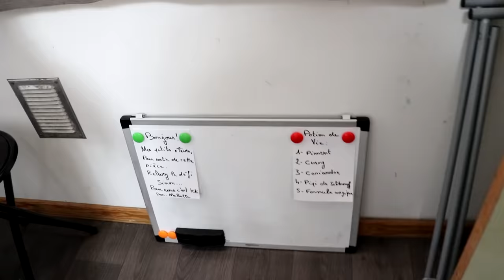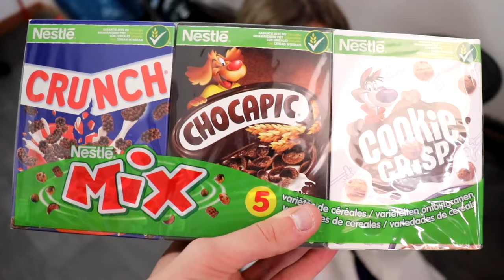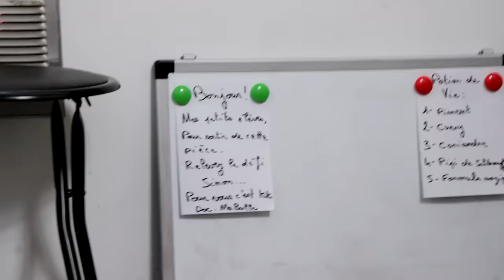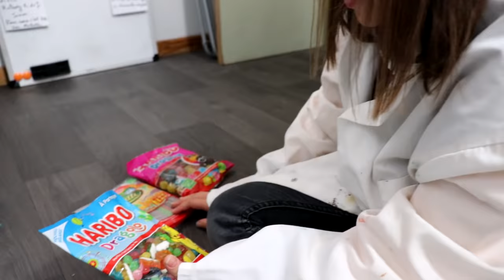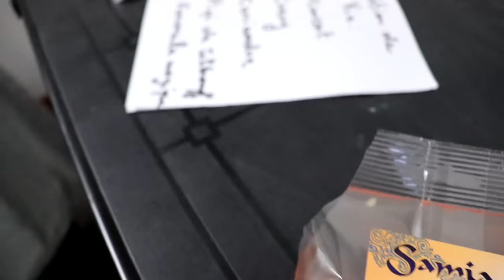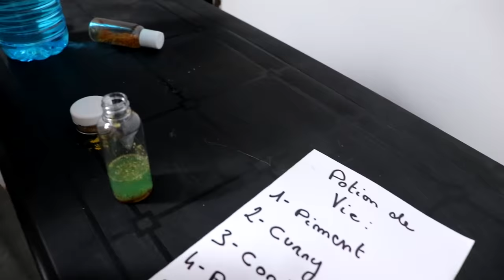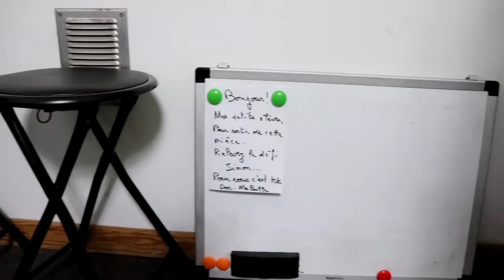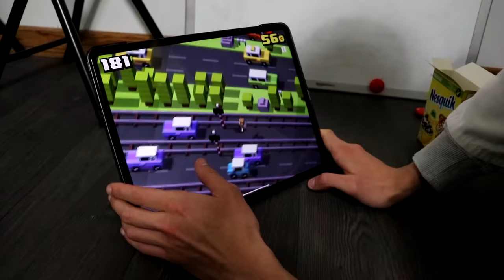24 HEURES DANS UN HOPITAL EN CARTON ! LA GRANDE ÉVASION ? [SKETCH]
Esteban et PinkLily passent 24 heures dans un hôpital totalement déjanté !
 Que veut vraiment le Docteur Mabulle ? Vont-ils réussir leur grande évasion ?